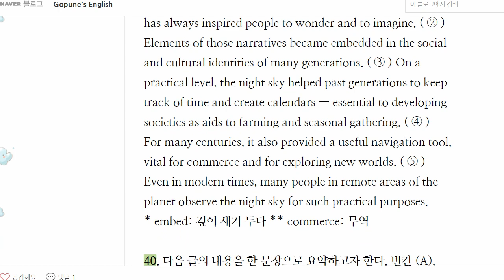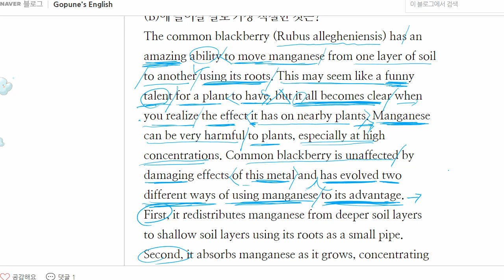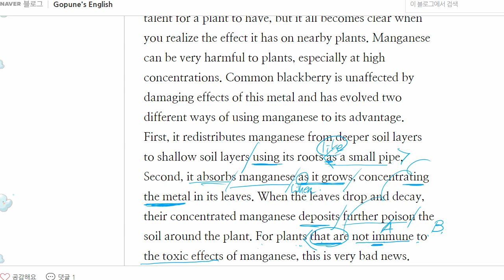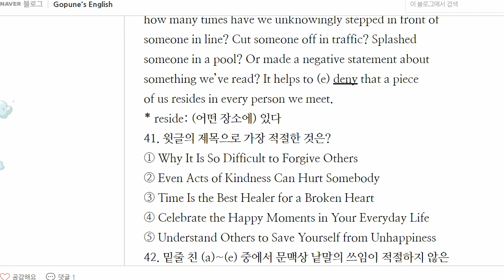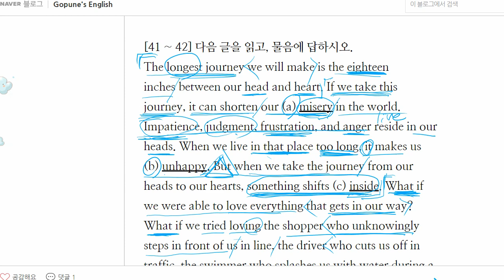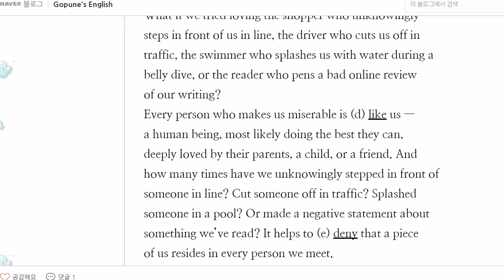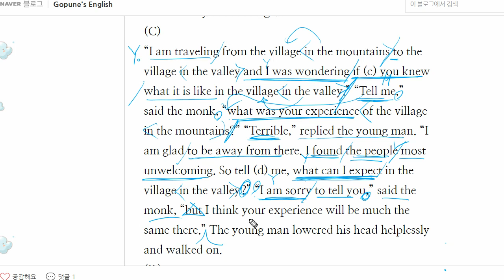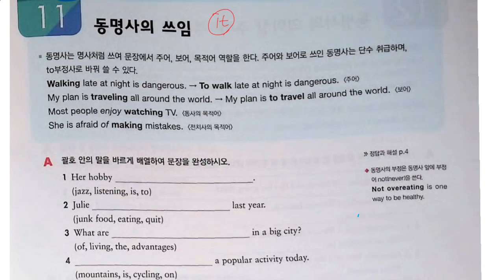중3 2022 12 30 22년3월 모의고사 풀이